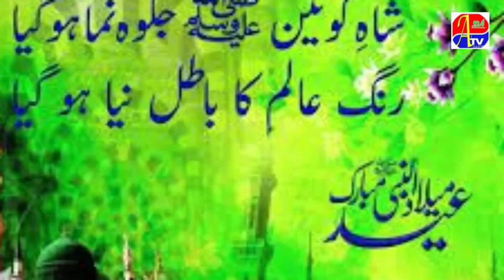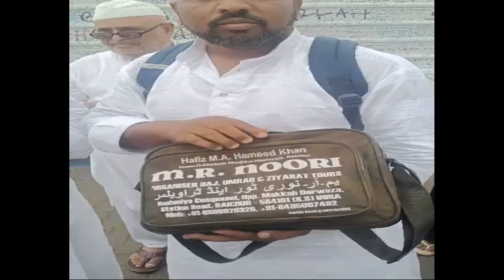UMRA KE LIYE EID MILAD SPECIAL GROUP ! MR NOORI TOUR KI KHUSOOSI PESHKASH DEKHIYE KYA SPECIAL HAI !